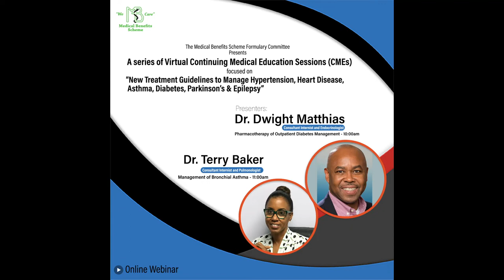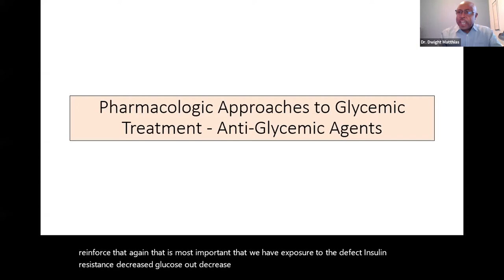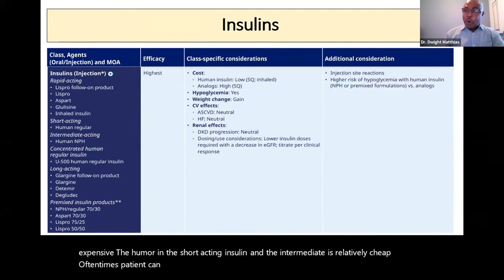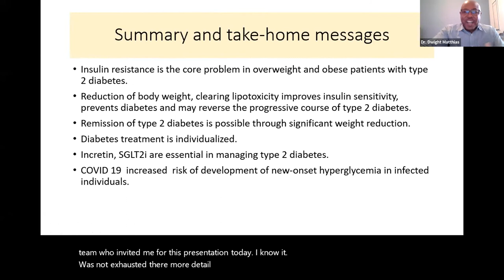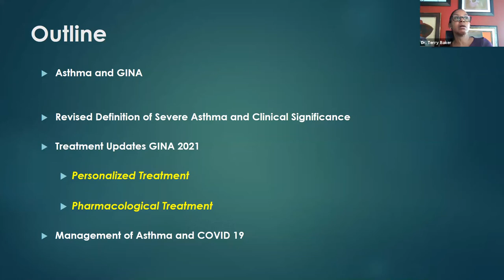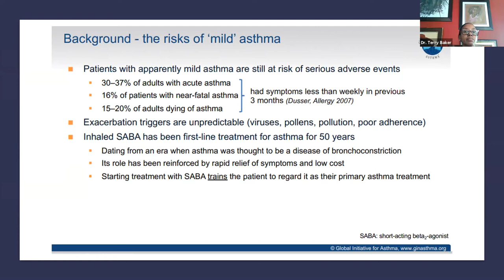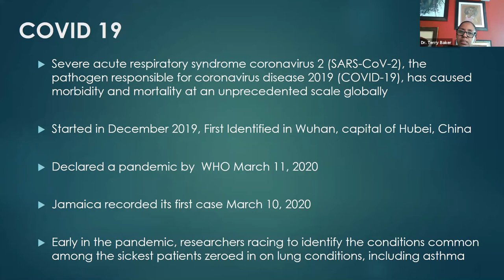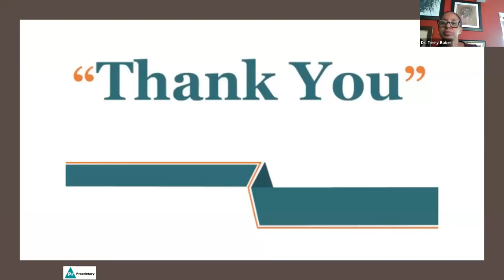18 Sept 2021 | Online webinar with Dr. Matthias and Dr. Baker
The Medical Benefits Scheme Formulary Committee
Presents
A series of Virtual Continuing Medical Education Sessions (CMEs)
Focusing on
“New Treatment Guidelines to Manage Hypertension, Heart Disease, Asthma, Diabetes, Parkinson’s & Epilepsy”
Medical Benefits Scheme | Health and Wellness | Pharmaceuticals| Business Statutory Obligation About Us Welcome to the official Youtube channel of the Medical Benefits Scheme, a statutory health service organization established under the Medical Benefits Act 1978. Here we share expert health talks, tasty, healthy recipes, fitness motivation, and MBS advertisements to bring awareness and support to Antigua and Barbuda's health care. Our mandate supports the management and prevention of chronic diseases to improve each resident's quality of life in Antigua and Barbuda and provide financial and other assistance towards the cost of health services and infrastructure. We understand the importance and are advocates of adopting healthy lifestyles to improve public health. Our operations include:

- Quality pharmaceutical
- Statutory remittance services
- Financial support to our beneficiaries, and
- Construction and maintenance of healthcare facilities, including
   infrastructure.